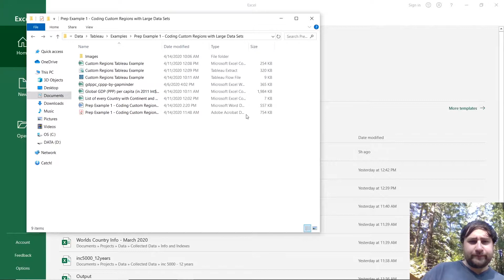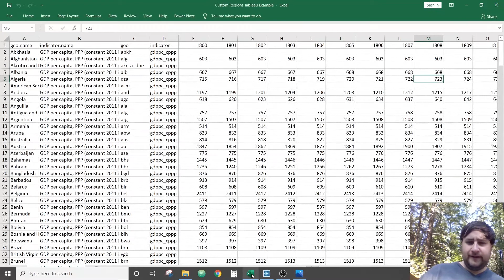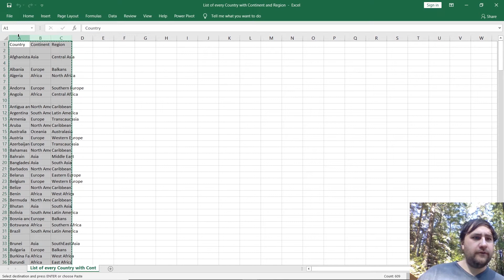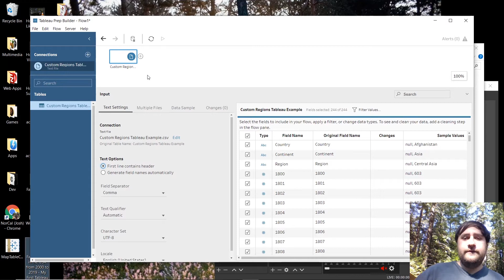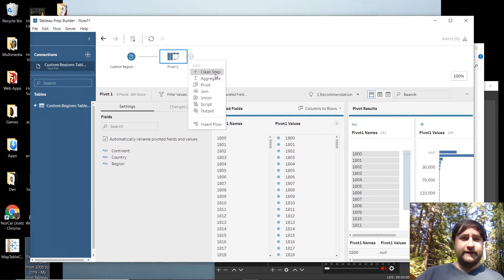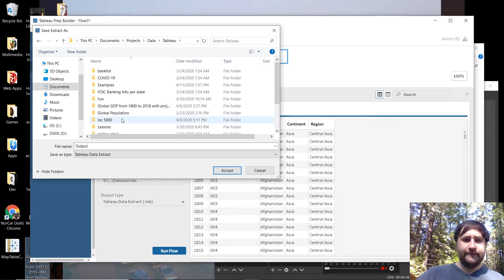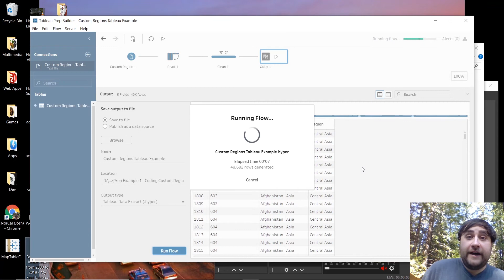Coding Custom Regions with Large Data Sets - Tableau Prep Example #1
In this Tutorial we will be preparing our data using Microsoft Excel and Tableau Prep Builder to create a .hyper data extract which we will use in future Tutorials and Examples.  Tableau has a powerful built-in mapping system that is able to map information down to the zip-code and counties of most countries, but does not have a built-in method of creating our own custom regions (or territories).  To do this, we must create a group by coding the custom region into our data as a variable for Tableau to place a country (or state/province) within your custom region.  In this example, we will add a Continent and Region variable to our dataset which will create two new groupings and allow us to analyze and visualize our data based on our new groups.

JoshuaPaulBarnard.tech.blog
JoshuaPaulBarnard.github.io/